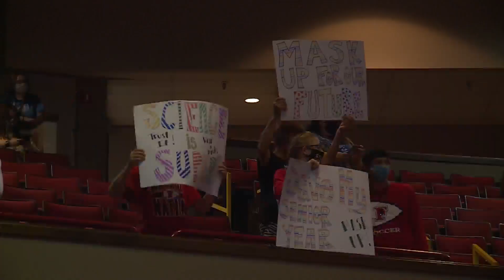FOX C-6 School District votes to start school year with indoor mask mandate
The vote calls for the district to implement an indoor mask mandate whenever COVID benchmarks measured by the Jefferson County Health Department result in the county being at an orange or red level.